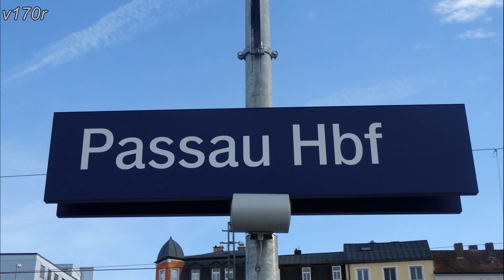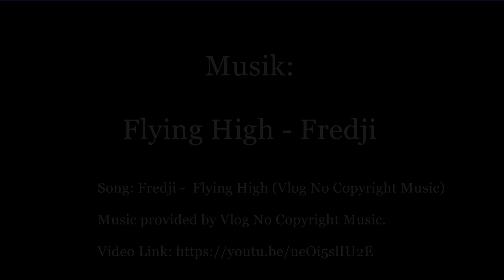Passau Hbf - DB und ÖBB (ICE, RegioBiking, CityJet, BR 628)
Passau Hauptbahnhof. Video ist am 26. August 2018 aufgenommen.
Viel Spass!